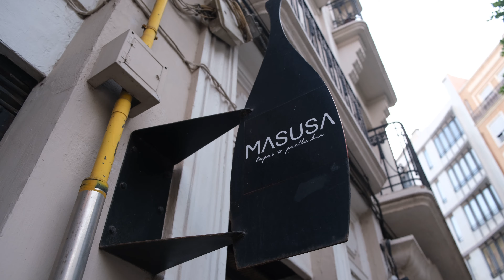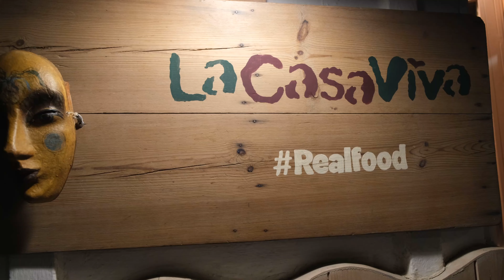Crowded Valencian Beach + Paella ROUND TWO | Exploring Valencia (Day 2)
Today we took a much needed rest day to lay on the beach and eat lots of good food.

Ironically, the "Valencian Paella" we had in Madrid was slightly better than the one we had in Valencia, but we wanted to try something new here since we'll only be in Spain just a little bit longer! For dessert, the vegans hit a grand slam again... we're slowly being converted to the secret ways.

P.S. Testing out a new genre of music in this episode to match the rest day vibes :)